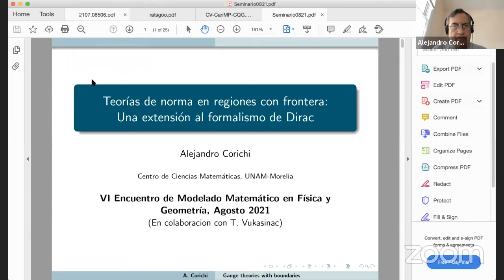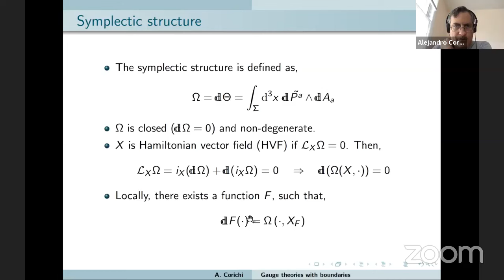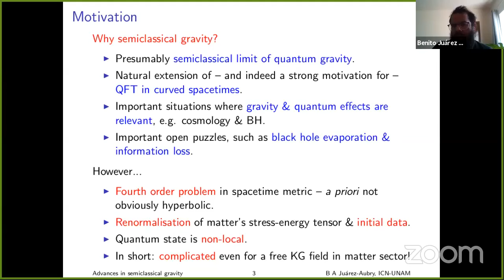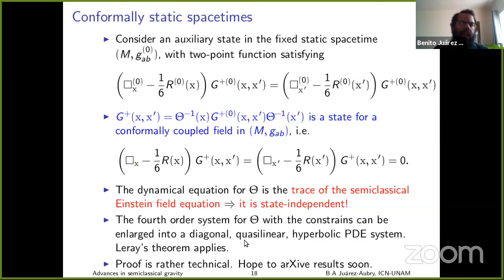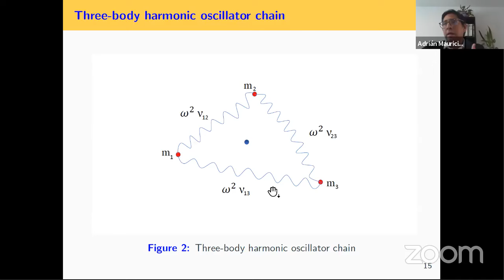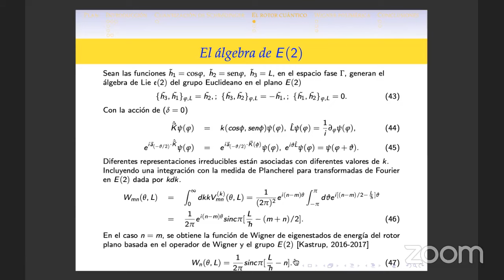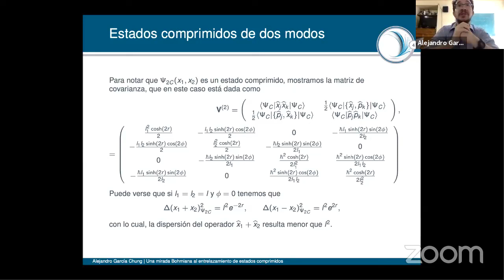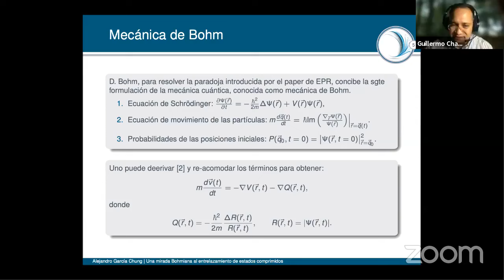Segunda parte del lunes VI Encuentro de Modelado Matemático en Física y Geometría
3. Método de Dirac para regiones con frontera
Alejandro Corichi CCM-UNAM, 11:00hrs.

4. Advances in semiclassical gravity
Benito A Juárez Aubry ICN-UNAM, 11:30hrs.

5.Three-body closed chain of interactive (an)harmonic oscillators and the
algebra sl(4)
Adrián Escobar UAM-I, 12:00hrs.

6. Sol geometry and Kundt waves
Daniel Flores Alonso CINVESTAV, 12:30hrs.

7. Función de Wigner de la partícula libre no relativista en cuantización polimérica
Karen Villa UAM-I, 13:00hrs.

8. Una mirada Bohmiana al entrelazamiento de estados comprimidos
A. Alejandro García-Chung UP-Tec, 13:30hrs